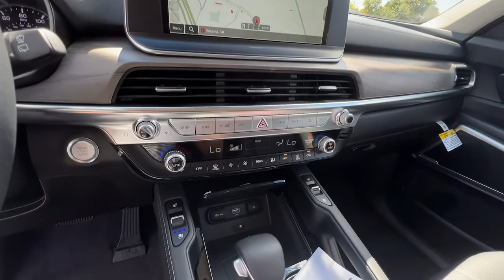2022 Kia Telluride Smyrna, Marrietta, Atlanta, Alpharetta, Kennesaw, GA 289993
Dark Moss New 2022 Kia Telluride EX available in Smyrna, Georgia at Ed Voyles Hyundai Kia. Servicing the Marrietta, Atlanta, Alpharetta, Kennesaw, GA area.

2022 Kia Telluride EXEd Voyles KIA offers a varied and accommodating selection of new Kia models, including the much-loved Kia Forte, Optima, Cadenza, K900, Sorento, Soul and Sportage. Each of these vehicles comes with a 5 yr/60,000 mile limited comprehensive and 10 yr/100,000 mile Powertrain Warranty. * All available rebates are applied to the advertised pricing. Advertised pricing is on in-stock units only and includes all applicable dealer discounts, manufacturer discounts, and incentives. Prices exclude tax, tag, title, and electronic filing fees. A copy of the advertisement must be presented at time of purchase to receive any special or advertised price. Prior sales are excluded. Cannot be combined with website offers. We attempt to update this inventory regularly; however, there can be a lag between the sale of a vehicle and the updating of inventory. * The efficiencies of eCommerce permit us to offer eCommerce consumers pricing benefits. Therefore, prices on this website are available only to consumers who initiate their transactions via email or the contact mechanism of this website. * While every reasonable effort is made to ensure the accuracy of this information, we are not responsible for any errors or omissions contained on the pages of this website.
EX PREMIUM PACKAGE  -inc: Satin Chrome Roof Rails  Anodized  Wheels: 20 x 7.5 Machined Alloy  Tires: 245/50R20  LED Headlamps  GVWR: 5 578 lbs  2nd Row Captain Chairs  reclining feature,BLACK  LEATHER SEAT TRIM,DARK MOSS,CARPETED FLOOR MATS,FOLDING CARGO TRAY,Front Wheel Drive,Power Steering,ABS,4-Wheel Disc Brakes,Brake Assist,Aluminum Wheels,Tires - Front All-Season,Tires - Rear All-Season,Temporary Spare Tire,Sun/Moonroof,Generic Sun/Moonroof,Heated Mirrors,Power Mirror(s),Integrated Turn Signal Mirrors,Power Folding Mirrors,Rear Defrost,Privacy Glass,Intermittent Wipers,Variable Speed Intermittent Wipers,Rear Spoiler,Remote Trunk Release,Power Liftgate,Power Door Locks,Daytime Running Lights,Automatic Headlights,AM/FM Stereo,Navigation System,Satellite Radio,MP3 Player,Rear Seat Audio Controls,Bluetooth Connection,Auxiliary Audio Input,Smart Device Integration,Requires Subscription,Steering Wheel Audio Controls,Power Driver Seat,Power Passenger Seat,Bucket Seats,Heated Front Seat(s),Driver Adjustable Lumbar,Cooled Front Seat(s),Pass-Through Rear Seat,Adjustable Steering Wheel,Trip Computer,Power Windows,3rd Row Seat,Leather Steering Wheel,Keyless Entry,Power Door Locks,Keyless Start,Keyless Entry,Power Door Locks,Hands-Free Liftgate,Cruise Control,Adaptive Cruise Control,Climate Control,Multi-Zone A/C,A/C,A/C,Rear A/C,Woodgrain Interior Trim,Leather Seats,Driver Vanity Mirror,Passenger Vanity Mirror,Driver Illuminated Vanity Mirror,Passenger Illuminated Visor Mirror,Auto-Dimming Rearview Mirror,Remote Engine Start,Keyless Start,Remote Engine Start,Power Windows,Power Door Locks,Trip Computer,Security System,Immobilizer,Cruise Control Steering Assist,Traction Control,Stability Control,Traction Control,Front Side Air Bag,Telematics,Requires Subscription,Rear Parking Aid,Blind Spot Monitor,Lane Departure Warning,Lane Keeping Assist,Lane Departure Warning,Front Collision Mitigation,Driver Monitoring,Rear Collision Mitigation,Tire Pressure Monitor,Driver Air Bag,Passenger Air Bag,Front Head Air Bag,Rear Head Air Bag,Passenger Air Bag Sensor,Knee Air Bag,Child Safety Locks,Back-Up Camera